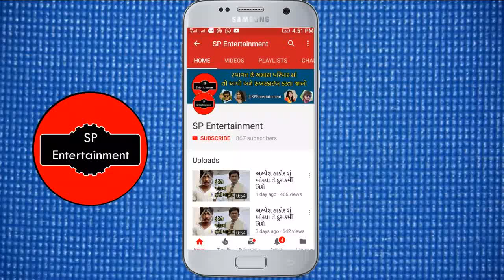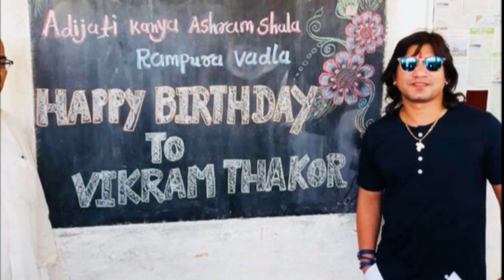વિક્રમ ઠાકોર ની ૨૦૧૯ માં આવનારી ફિલ્મ